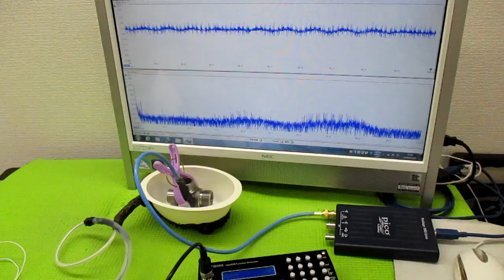非線形振動現象をコントロールする超音波発振制御技術